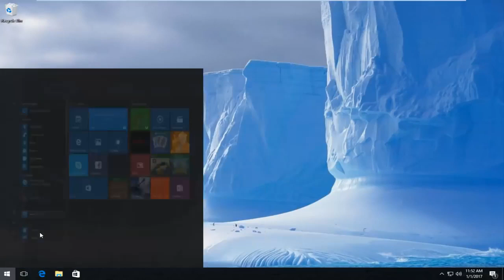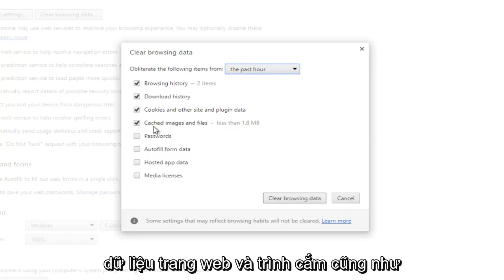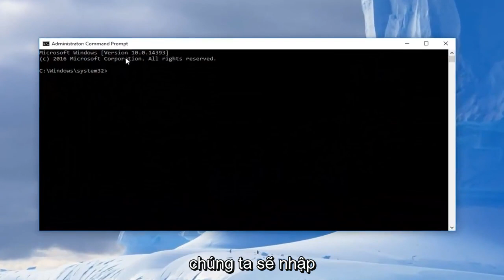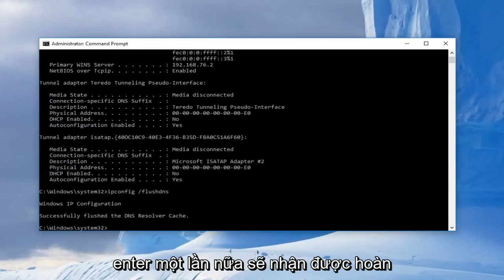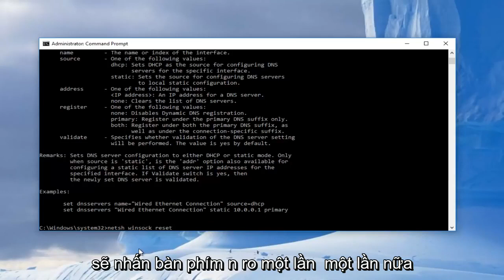Cách khắc phục ERR_CACHE_MISS trong Google Chrome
Cách sửa lỗi "Xác nhận gửi lại biểu mẫu" và thông báo lỗi phụ: Err_Cache_Miss.

Hướng dẫn này sẽ giải quyết các vấn đề sau:

- Xác nhận gửi lại biểu mẫu Trang bạn đang tìm kiếm thông tin đã sử dụng mà bạn đã nhập
- Xác nhận gửi lại biểu mẫu trên Google Chrome

Nói chung, lỗi này xảy ra khi trình duyệt Google Chrome của bạn gặp một số vấn đề với hệ thống bộ nhớ đệm. Hệ thống bộ nhớ đệm thuộc về một trang web hoặc ứng dụng dựa trên web cụ thể do mã sai trong trang web hoặc ứng dụng.

Thông báo lỗi:

Trang web này không có sẵn

ERR_CACHE_MISS

Cố gắng kết nối của Google Chrome để [Chèn trang web của bạn] đã bị từ chối. Trang web có thể không hoạt động hoặc mạng của bạn có thể không được định cấu hình đúng cách.

Kiểm tra kết nối Internet của bạn

Kiểm tra mọi loại cáp và khởi động lại mọi bộ định tuyến, modem hoặc các thiết bị mạng khác mà bạn có thể đang sử dụng.

Cho phép Chrome truy cập mạng trong cài đặt tường lửa hoặc chống vi-rút của bạn.

Nếu nó đã được liệt kê là chương trình được phép truy cập mạng, hãy thử xóa nó khỏi danh sách và thêm lại.

Nếu bạn sử dụng máy chủ proxy ...

Ngoài ra, nếu trình duyệt của bạn gặp sự cố, chẳng hạn như lỗi, tiện ích mở rộng bị hỏng hoặc cài đặt của trình duyệt không tốt - có thể dẫn đến lỗi này.

Phương pháp sửa lỗi Err_Cache_Miss trong Google Chrome

Lưu ý: Trước khi thực hiện hướng dẫn này, bạn nên nâng cấp trình duyệt Google Chrome lên phiên bản mới nhất. Nó sẽ giúp bạn tránh các lỗi không mong muốn trong phiên bản Chrome hiện tại của bạn có thể gây ra lỗi này.

Gặp lỗi Err_Cache_Miss khi sử dụng công cụ phát triển

Bạn có đang sử dụng Công cụ phát triển của Google Chrome không?

Lỗi Err_Cache_Miss đang trở nên phổ biến khi sử dụng công cụ dành cho nhà phát triển Chrome do có lỗi. Lần trước khi gặp lỗi này mình không biết cách khắc phục. Nhưng sau khi nâng cấp trình duyệt Chrome của tôi lên phiên bản mới nhất, lỗi đã biến mất.

Tuy nhiên, nếu bạn đang sử dụng phiên bản mới nhất, thì bạn sẽ cần phải đợi cho đến khi có bản cập nhật tiếp theo. Nhiều người dùng, bao gồm cả các nhà phát triển web hoặc ứng dụng, đang phải đối mặt với Err_Cache_Miss hàng ngày trong trình duyệt Google Chrome. Lỗi này thường xảy ra khi các nhà phát triển đang thử nghiệm ứng dụng của họ, nhưng lại sử dụng sai mã.

Bạn cũng có thể gặp lỗi này khi duyệt các trang web cụ thể trong Google Chrome. Nó sẽ đột ngột xuất hiện, cùng với một trang lỗi màu trắng và thông báo lỗi chính: Xác nhận gửi lại biểu mẫu và thông báo lỗi phụ: Err_Cache_Miss. Có nhiều nguyên nhân có thể tạo ra vấn đề này.

Trong hướng dẫn này, tôi sẽ cho bạn biết lỗi này là gì và tại sao nó xảy ra trên trình duyệt Google Chrome của bạn, bao gồm một số phương pháp hữu ích mà bạn nên làm theo để giải quyết nó.